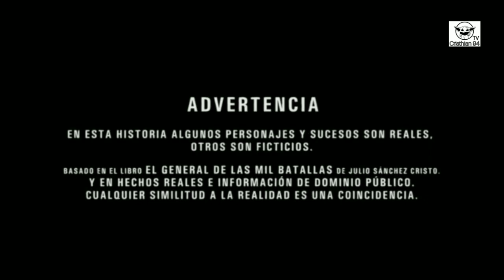El General Naranjo 3 Capítulo 5 [Parte 1/13] La muerte de Martínez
T3 - E5
Naranjo le demuestra con pruebas al presidente que Rocha es cómplice del asesinato de Dussan. Además, el Liso se contacta con Rita para ponerla de su lado, y Martínez muere en brazos de Fonseca luego de planear su vida juntos.